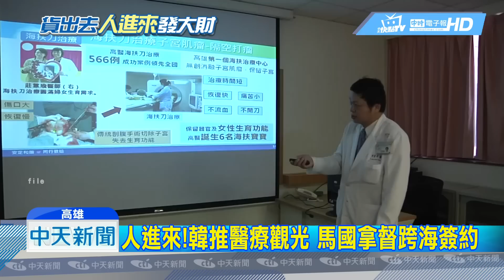201904011中天新聞 韓國瑜推醫療觀光 馬國拿督跨海簽約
高雄推醫療觀光，馬來西亞兩大集團，來台與高醫簽約，其中一位是，拿督朱兆祥，大馬億萬富商，也跟好萊塢女星，楊紫瓊有過一段情，意外引發討論！高雄市政府在市長韓國瑜帶領下，宣示啟動醫療觀光元年，相當重視高雄醫療產業發展，也真的把投資商引進來，就有馬來西亞兩大集團，跨海到高雄與高醫簽約，要攜手打造台馬醫療養護產業，而其中還有一位是馬國拿督朱兆祥，除了是大馬億萬富商，同時也曾跟女星楊紫瓊有過一段情，現在則是大陸女星胡靜的丈夫！